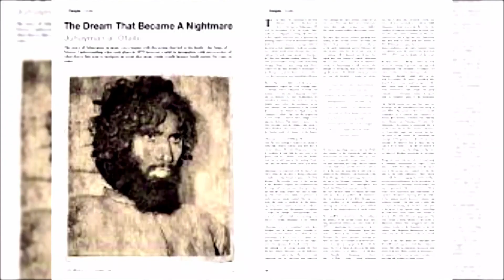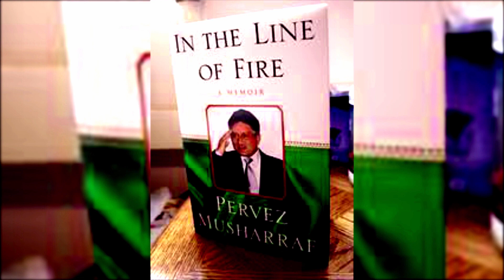1979 में खाना काबा पर हमला कब और किसने किया | पूरी जानकारी | जो आजतक हमें पता नहीं है